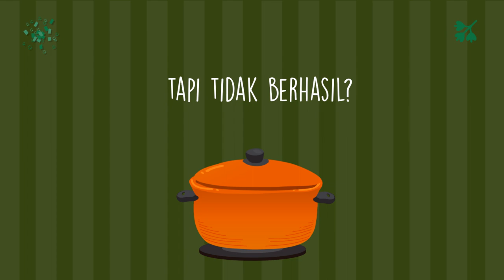Editor Branding Resep Makanan Pindang Serani, Tengkleng, Mie Aceh, Soto Betawi,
Jasa Edit Video Promosi / Editor Branding Resep Makanan Pindang Serani, Tengkleng, Mie Aceh, Soto Betawi, atau

Daftar Isi
00:00 - Cara Edit Video Iklan Lapis Legit, Tips Konten Lawar Bali, Tips Iklan Rujak Cingur
00:10 - Contoh Iklan Promosi Resep Makanan Nasi Goreng, Gado-Gado, Sate Padang, Nasi Campur,
00:30 - Contoh Video Promosi Resep Makanan Nasi Uduk, Rawon, Sate Kambing, Martabak,
00:40 - Contoh Konten Branding Resep Makanan Sate Padang, Pecel Lele, Es Teler, Rujak,
00:50 - Resep Makanan Sop Buntut, Rujak, Ikan Bakar, Mie Goreng,